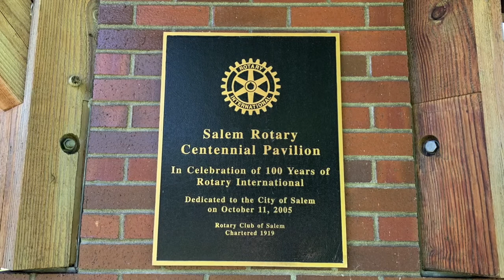Salem Mayor Talks with Rotary About Amphitheater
The new Gerry Frank Rotary Amphitheater was built over the past few months at the north end of Riverfront Park. Chuck Bennett, Mayor of Salem, Oregon, talks with Rotary representatives about the project.